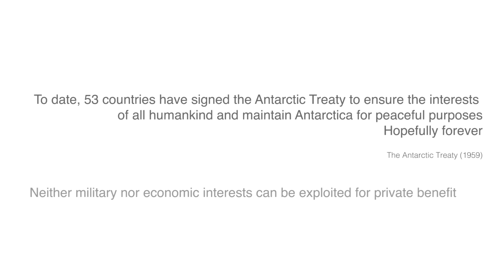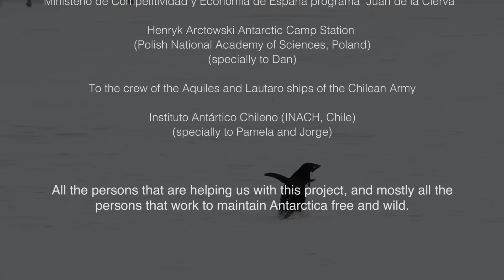ANTARCTICA, FREE AND WILD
Antartica is coldest, driest continent in the world, and the effects of climatic change could drastically change its environment. We are studying the effect of increased temperature on Antarctica native plants using open-top chambers; These increase the air temperature surrounding the plants by 2-3ºC at midday on a sunny day. Lessons learned here will help us to understand the effects of climatic change in the cold, polar regions.

Scientific projects in Antartica require an impressive logistic capacity and massive international collaboration to obtain successful results on the most extreme continent of the planet.